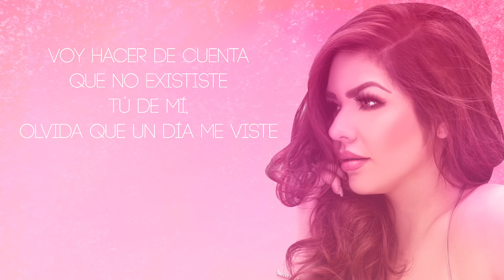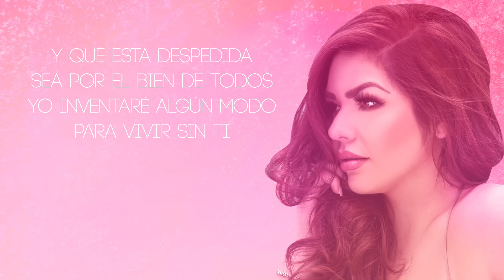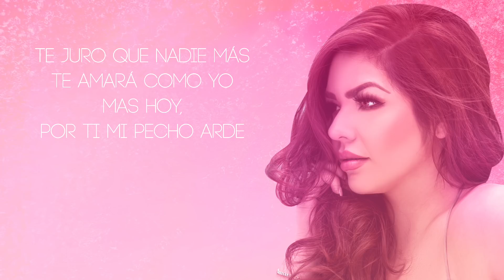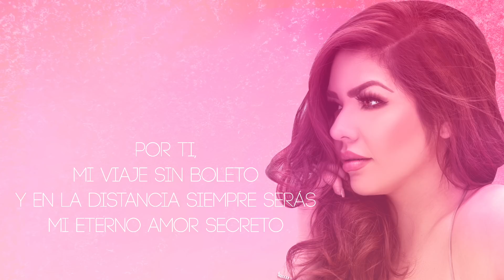MARILYN ODESSA - MI ETERNO AMOR SECRETO (LETRA)